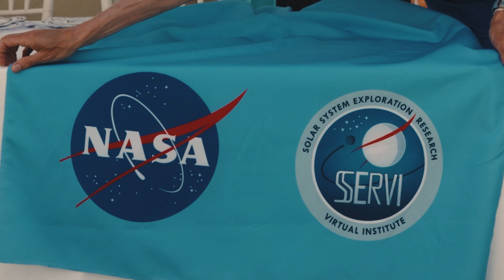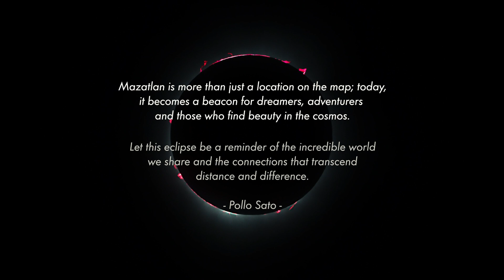Mazatlán | 2024 Total Solar Eclipse | NASA SSERVI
On April 8, 2024, a total solar eclipse crossed North America, passing over Mexico, the United States, and Canada. Millions of people in the Western Hemisphere experienced the total eclipse as the Moon passed between the Sun and Earth.

The total solar eclipse of 2024 will be remembered for the beautiful prominences that were visible to the unaided eye, erupting behind and above the obscuring disc of the Moon.